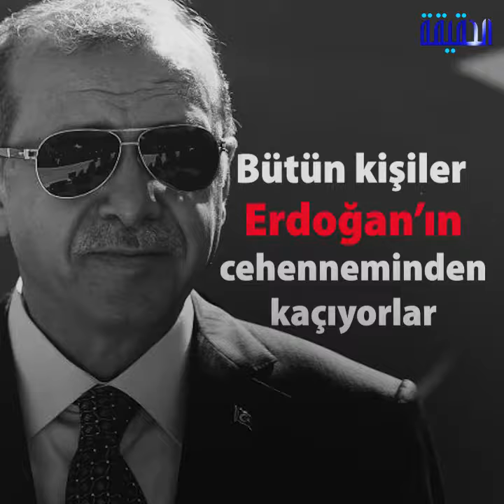الحقيقة | Bütün kişiler Erdoğan’ın cehenneminden kaçıyorlar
5 bin 786 Türk Yunanistan’a ilticaya başvuruyorlar
Başvurular Erdoğan’lı baskı eylemisinden dolayı artırdı
Erdoğan’lı Türkiye Bütün kişiler sınırdışı ediyor

ــــــــــــــــــــــــــــــــــــــــــــــــــــــــــ
تابعنا على مواقع التواصل الإجتماعي: